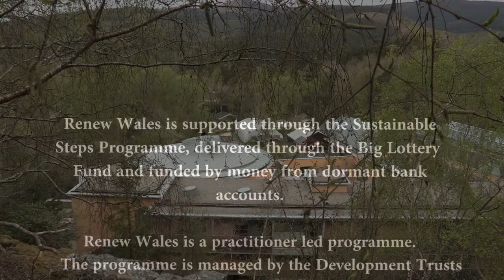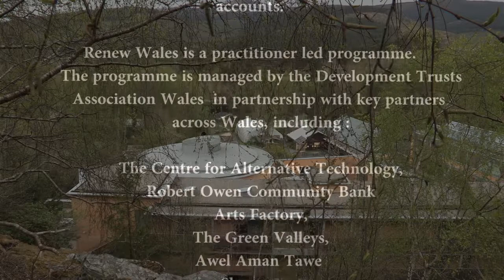Peter Davies' Presentation @ Renew Wales Conference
Peter Davies' presentaion from the Renew Wales Conference held on the 9th of May at CAT in Machynlleth.